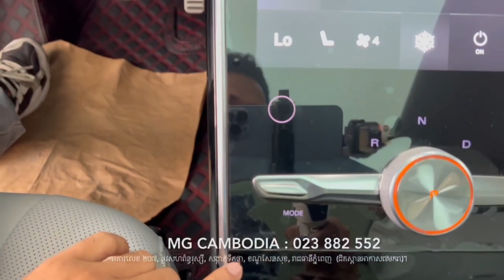MG Marvel R Luxury - Vehicles - How much is the MG Marvel R Electric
The MG MARVEL R Electric is a spacious, luxurious, compact SUV. Made for European motorists who appreciate design, luxury and performance, it's part of our second generation of 100% electric vehicles. With a smooth, sporty design, the MG MARVEL R Electric combines a generous interior with a futuristic exterior. Factor in class-leading safety, zero emissions and exceptional range, and you've got an electric car that's unlike any other. Welcome on board

Marvel r performance image 2
Tri-motor AWD
With 3 electric motors and a combined 288 PS and 665 Nm performance, MG MARVEL R accelerates from 0-100km/h in just 4.9 seconds. Factor in Sport+ mode and Winter mode and you're all set for an exceptional drive.

 Marvel r performance image 3
iBooster
iBooster can ensure the braking performance in various situations with a quicker response. It can also improve the driving experience with different pedal settings.

 Marvel r performance image 4
Sporty chassis
The whole chassis is calibrated by the German engineering team. The subframe is made with aluminium alloy, which can effectively reduce the weight and improve the handling and comfort. Front and rear 50:50 load is also perfect for handling curves.

Driving Confidence
Only the most cutting-edge EV technology has been used, for maximum range and performance.

402km
WLTP range
34% Battery density improvement
Large module battery cell pack
Hair-pin motor with 2-gear transmission